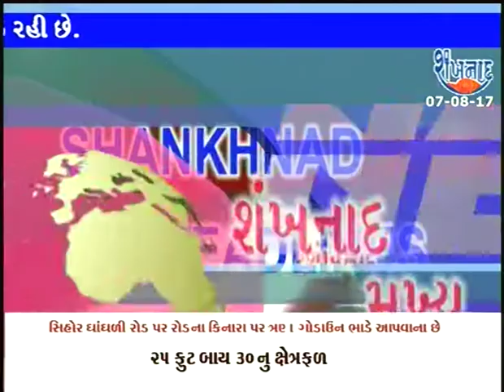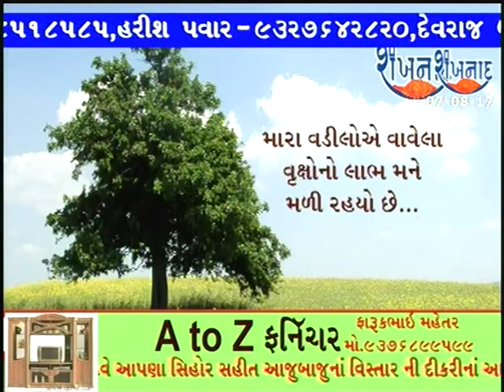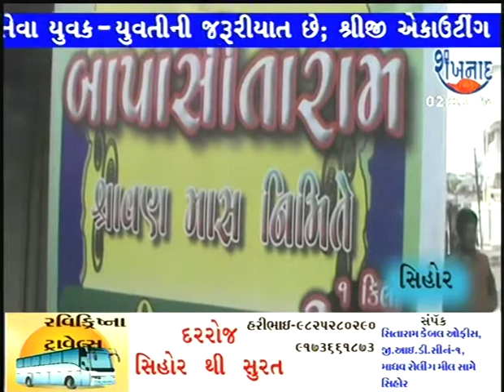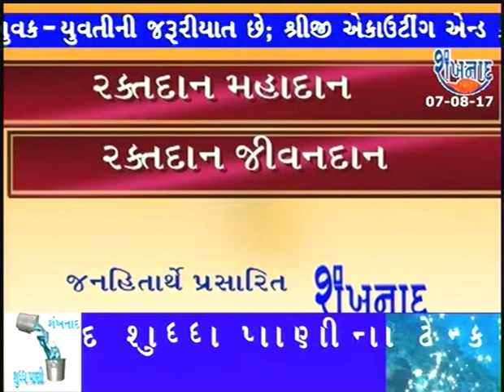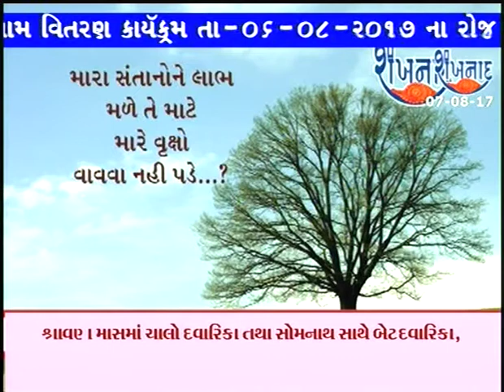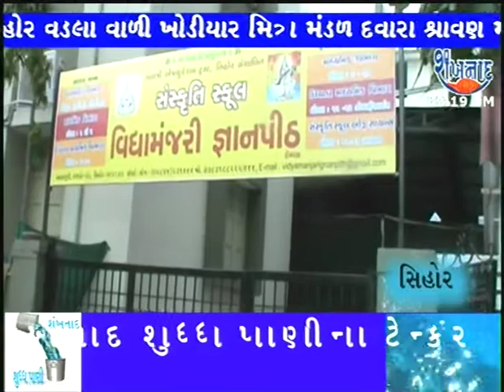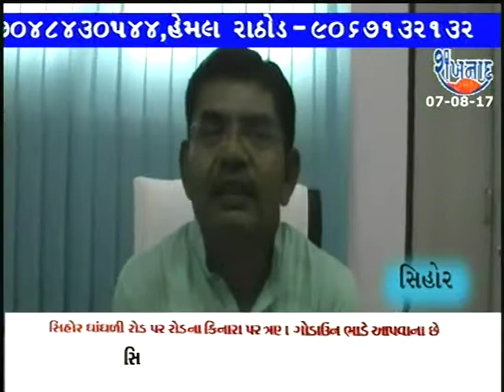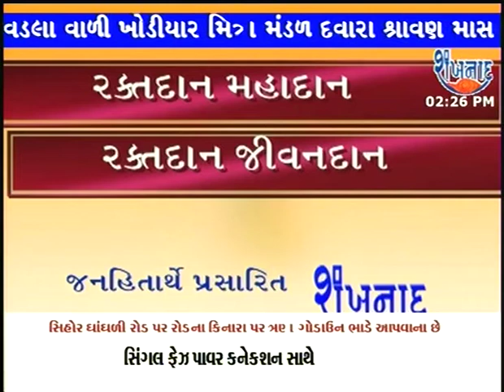SHANKHNADNEWS 05 AUG 2017